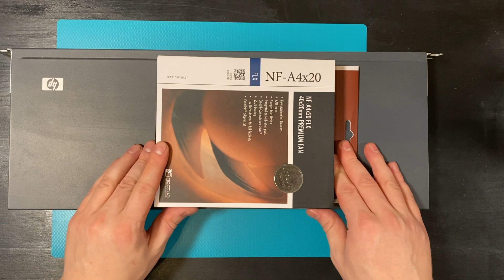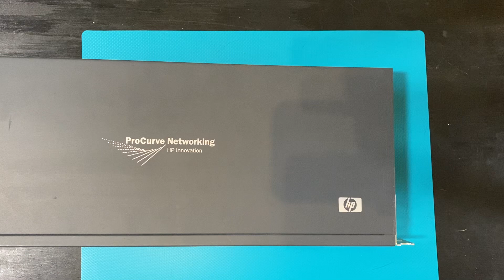Replacing noisy Procurve switch fan with Noctua NF-A4x20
Decided to to make my HP Procurve 1800-24G J9028A rack switch more quiet by just swapping the fan, well turns out that it wasn't quite that easy.

Also the fault led now blinks since it thinks the fan is broken due to different RPM, will look for a solution for that later.

Re:upload as the previous one had audio issues.

Fan info:

original fan ( TA150DC C34635-57 ) had a CFM of 5.0
A4x20 has a CFM of 5.5
the original has a ball bearing and A4 has a hydrodynamic bearing likely the main reason why its more quiet
static pressure of the original fan is 1.52mm H₂O
A4x20 has static pressure of 2,26 mm H₂O